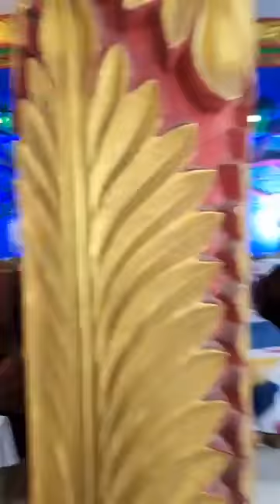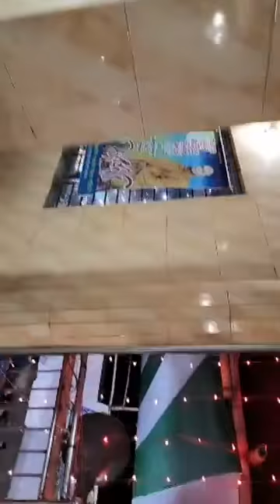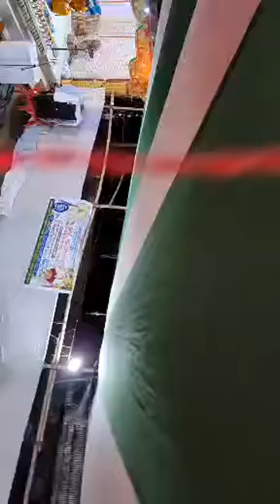উ পঞঞাচক্কা মহাথের মহোদয় চান্দগাঁও সার্বজনীন আনন্দ বিহারে বুদ্ধ মুখনিঃসৃত সুত্র পাঠ করছেন